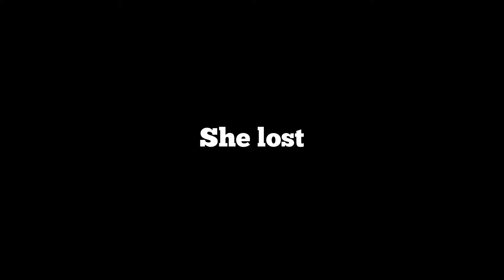KID RAGES AT ROBLOX SWORD FIGHT